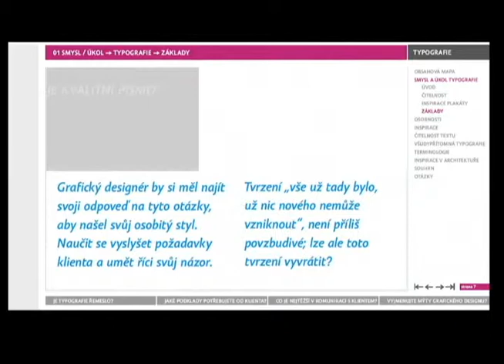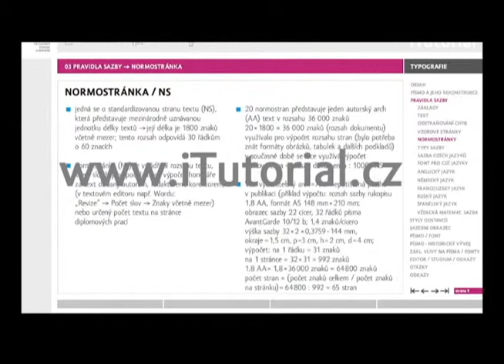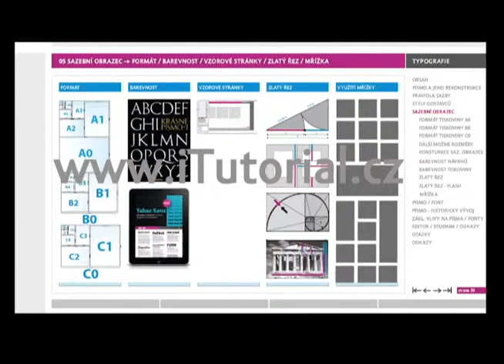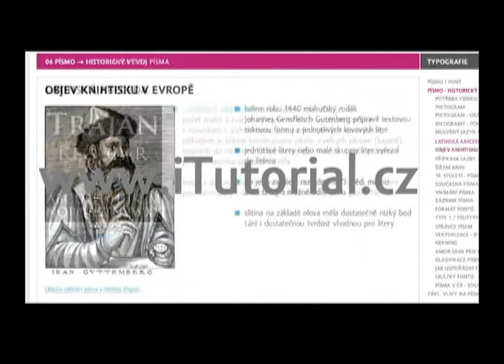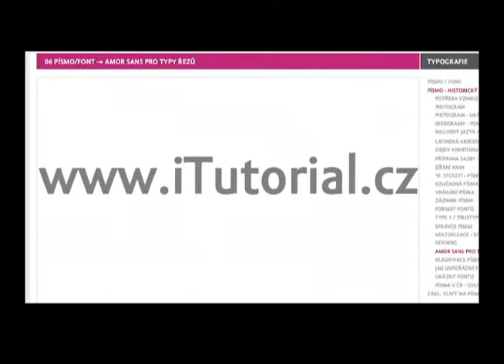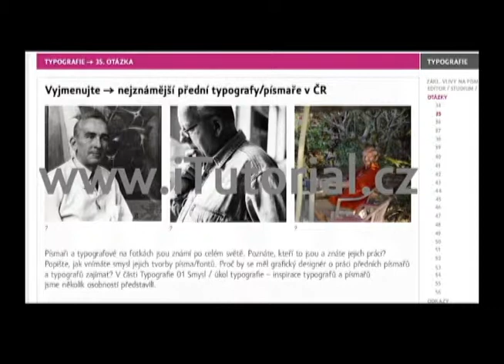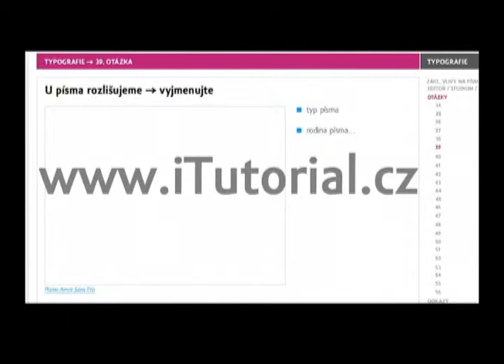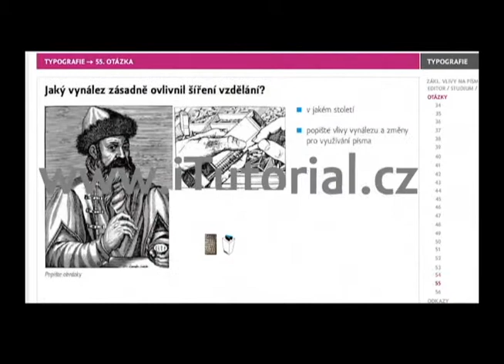TYPOGRAFIE VŠECHNY ČÁSTI – iTutorial / ONLINE VZDĚLÁVÁNÍ / GRAFICKÝ DESIGN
Hudba Takin' Off / Saling / Eleven